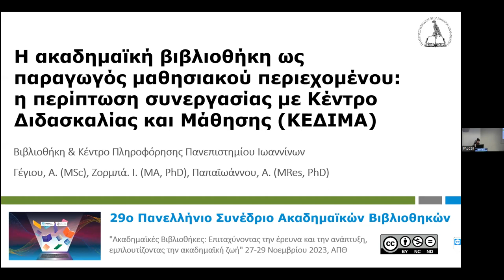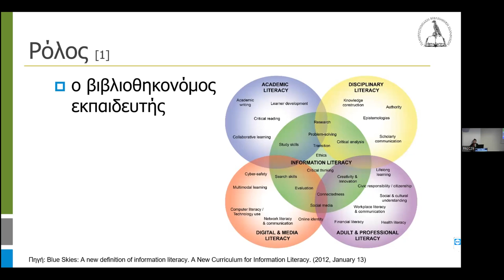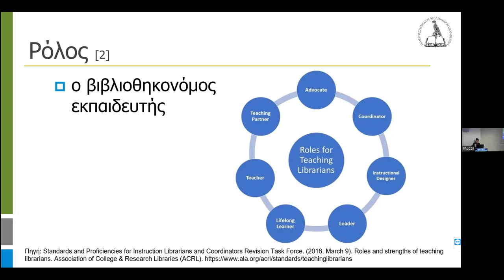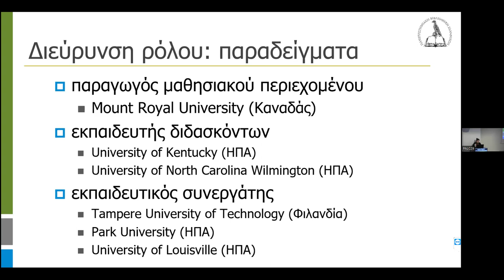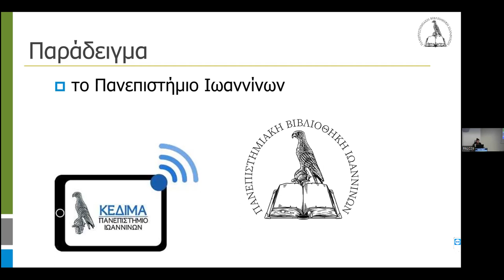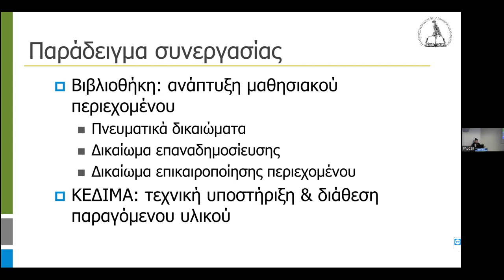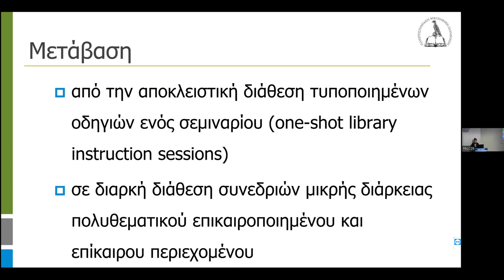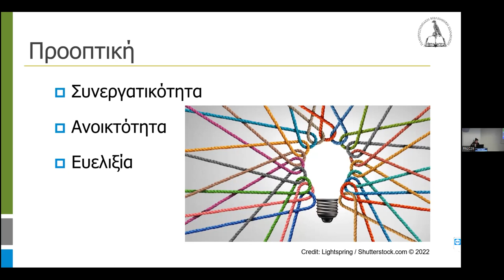Η Ακαδηµαϊκή Βιβλιοθήκη ως παραγωγός µαθησιακού περιεχοµένου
Η Ακαδηµαϊκή Βιβλιοθήκη ως παραγωγός µαθησιακού περιεχοµένου: η περίπτωση συνεργασίας µε Κέντρο Διδασκαλίας και Μάθησης (ΚΕΔΙΜΑ),
Αγάθη Γέγιου, Ιωάννα Ζορµπά, Αριέττα Παπαϊωάννου,
Βιβλιοθήκη και Κέντρο Πληροφόρησης, Πανεπιστήµιο Ιωαννίνων